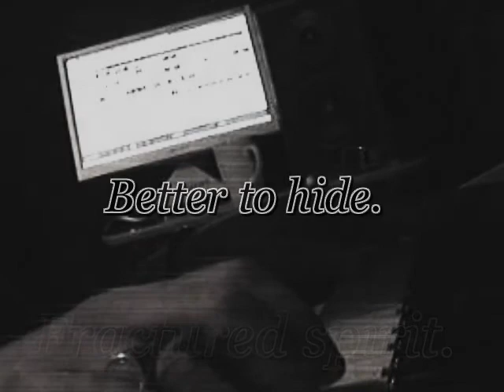Better to hide. (forever.) Fractured spirit.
Every heart has a song
everybody knows all the words.

Something a little more chilled out.
Written and produced by P.Jones @ metal rat studio
2011.